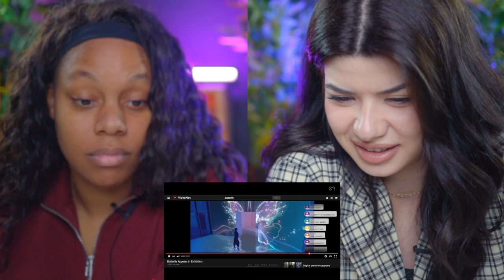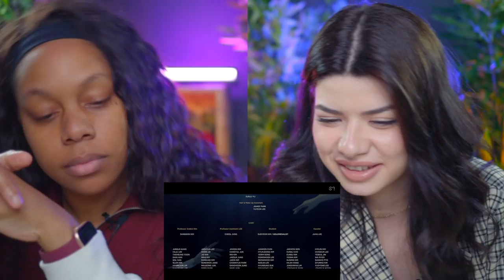aespa 에스파 'ep1. Black Mamba' - SM Culture Universe reaction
The way we were/are still confused but highly invested. Move over MCU, SMCU is taking over!

00:00 Intro
00:39 ep1. Black Mamba reaction
11:08 WE NEED MORE PLEASE
13:28 Seven Forever

aespa 에스파 'ep1. Black Mamba' - SM Culture Universe